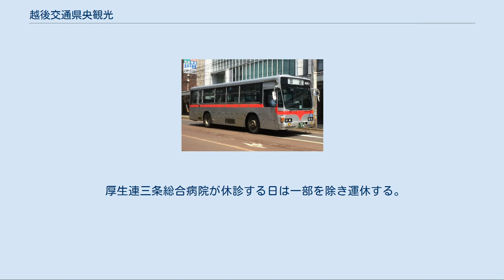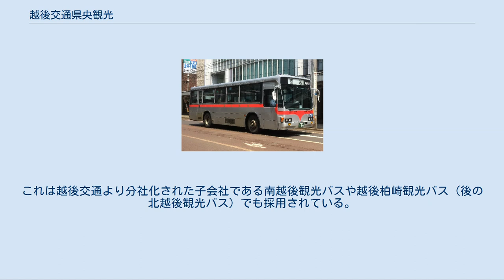越後交通県央観光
越後交通 県央観光株式会社（えちごこうつう けんおうかんこう）は、かつて新潟県三条市に本社を置いていた乗合バス・貸切バスを運行する会社である。
略称は「県央観光」（けんおうかんこう）。
 乗合バスは主に新潟県の県央地域を中心に路線を持っており、越後交通が100%出資する同社の子会社だった。
越後交通（旧）三条営業所を前身とし、現在の越後交通三条営業所の前身となっている。
 1998年1月29日に越後交通から分社化され、越後交通（旧）三条営業所が担当していた県央地域の乗合バスを引き継いだ。
 ただし、長岡駅 - 中之島 - 今町 - 東三条駅線は引き続き越後交通が運行を担当していた。
 2008年7月1日付けをもって越後交通に吸収合併（再統合）され、北長岡営業所の廃止に伴い再設置された同社の三条営業所に全ての路線を移管した。
 本社は三条市塚野目に所在。
分社前の越後交通三条営業所をそのまま転用したもので、県央観光が再び同社に吸収された後は、再び同社三条営業所となっている。
なお県央観光の管轄当時、三条営業所方面バスの行先は「本社営業所」となっていたが、越後交通本体にも「本社営業所」があるため、少なからず混同を招いていた。
 なお、同市東三条三丁目の越後交通三条観光センターの敷地の一部（塚野目設置以前の旧：三条営業所）は、東三条駅前発着バスの待機場として使用されている。
これは同駅の駅前広場が非常に狭隘で、バスが長時間待機する場所が確保できないための措置であり、新潟交通観光バスの車両も待機のために使用することがある。
 三条市を中心に、燕市・加茂市で運行路線を担当していた。
東三条駅前をターミナルとし、燕駅前・下田・加茂病院前を結ぶ路線が主要路線であった。
越後交通と同様に越後交通県央観光では、系統番号を設けていなかった。
 東三条駅前 - 長沢駅跡間は廃止された弥彦線に並行する形で運行されている。
東三条駅前 - 八木ヶ鼻温泉間を基本に、燕三条駅前を経由して燕駅前を発着する便、八木ヶ鼻温泉から遅場、笠堀ダムにそれぞれ延長発着する便がある（遅場、笠堀ダムへ延長する便は東三条駅前発着）。
 東三条駅前 - 加茂病院前間を基本としている。
保内公園を経由する便もある。
加茂駅前には乗り入れない。
 燕三条駅開業前は八王寺経由・向町経由がメインルートだったが、2003年に県央大橋が開通し東三条駅前 - 寺泊車庫前間の便が燕三条駅・県央大橋を経由するようになり、八王寺経由の便は減少した。
燕駅前 - 分水駅前は運行便数が少ない。
 2002年にそれまでの東三条駅前 - 刈谷田橋間、東三条駅前 - 大面間をそれぞれ栄町役場まで延長して、事実上の循環バスとなった。
刈谷田橋から来たバスは大面へ、大面から来たバスは刈谷田橋へ、それぞれ通して運行される。
 四日町を経由する東三条駅前 - 済生会三条病院間は、済生会三条病院が休診する日は運休する。
 厚生連三条総合病院が休診する日は一部を除き運休する。
事実上、東三条駅前から本社営業所への回送を営業化した便で、東三条駅発着のバスがそのまま運行することもある。
 東三条駅前 - 八木ヶ鼻温泉間のバスを補完する。
運行便数は少ない。
 三条市から受託し運行する自治体バス。
 これらのバスはほとんどが21条バスで、三条市では生活交通確保対策運行費として県央観光が運行する19路線と新潟交通観光バスが運行する路線（東三条駅 - 燕三条駅 - 大島 - 新飯田線ほか）に対し、計3,496万円（2007年度予算）を補助している。
 塗色は越後交通グループ他社と同じ仕様を採用している。
 路線バス車両は銀地に赤い帯の「東急色」、貸切バス車両はメタリックグレーに白・赤・濃紺のラインが入り、「ECHIGO KOTSU」の金色ロゴが配されている。
越後交通から分社時に継承された車両の他、全国各地の事業者より購入した中古車両も保有していた。
いずれも車体の塗色は前述の越後交通仕様のものに塗り替えてある。
 越後交通グループ他社の所属車両のナンバーは「長岡」ナンバーであるが、三条市では「新潟」ナンバーが発行されているため、越後交通 県央観光に所属する車両には全て新潟ナンバーが付与されていた。
 再開した三条営業所の所属車両も新潟ナンバーとなっている。
 また車両の特徴として、写真の車両のように回送表示が越後交通で採用されている「回送車...